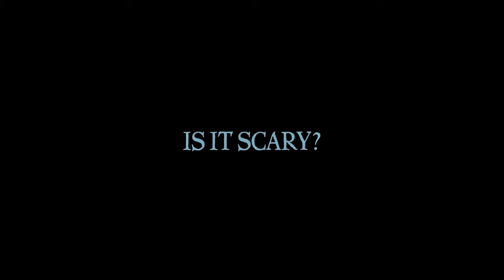Michael Jackson - GHOSTS / Lenny Jay & Bad Soul Light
BAD SOUL LIGHT:  presents
Michael Jackson GHOSTS tribute

We wanted to celebrate this halloween by filming a short clip inspired on one of the most iconic Michael Jackson’s videos!

Vocals by Lenny Jay thank you for joining us on this adventure.

May the light of MJ goes on inspiring the new generations with his great art!

Dancers:
Guillermo Slem Carbajal Alarcon

Actors:
Marco Braglia

Thank you movescuola for the support and  luk_films for amazing video.